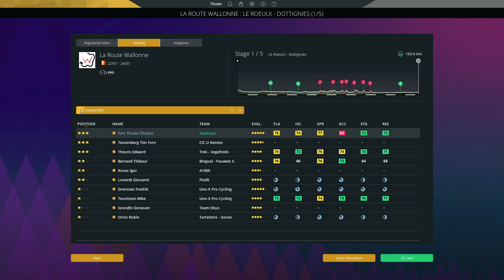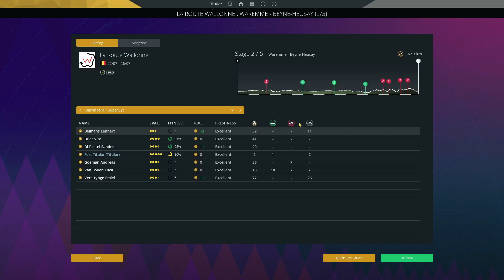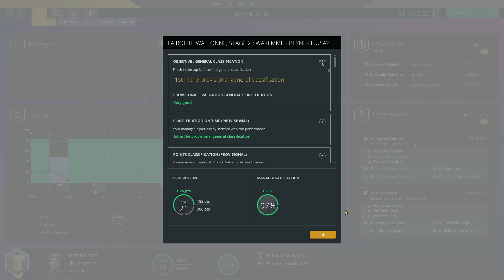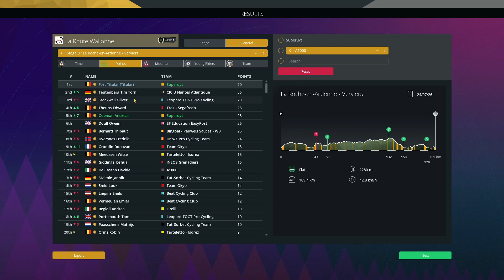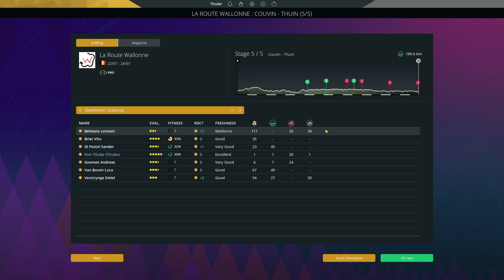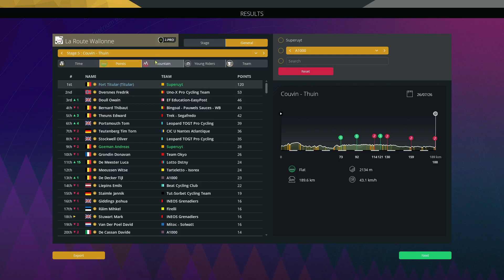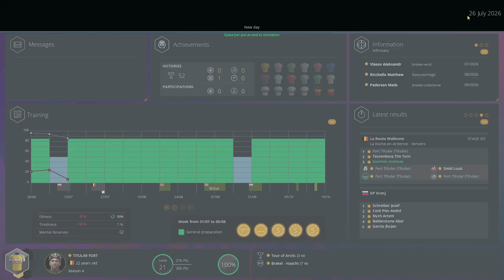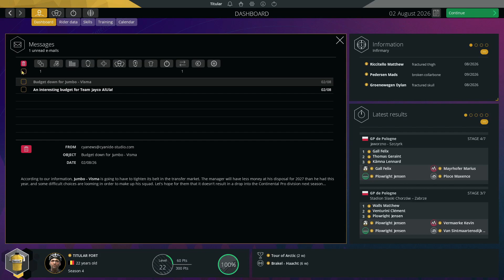Pro Cycling Manager 2023 | Pro Cyclist | Sprinter & Northern Classics EP047 S04 La Route Wallonne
Pro Cycling Manager 2023 | Pro Cyclist Mode | Sprinter & Northern Classics EP047 S04 La Route Wallonne

pro cycling
pro manager
cycling manager
manager
manager 2023
manager 23
pcm
pcm 23
pcm23
pcm 2023
pcm2023
game
cycling
cycling game
game 2023
cycling 2023
game 23
cycling 23
gameplay
cyanide studios
cyanide
titular
tituplays
tituexplains
weight loss
make money
earn money
online
money
weight
tutorials
guides
help
funny
videos
funny videos
cash
streetfood
games
gaming
learning
sprinter
nothern classics
fort
titular fort